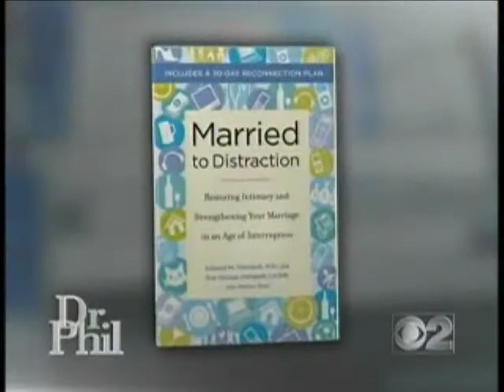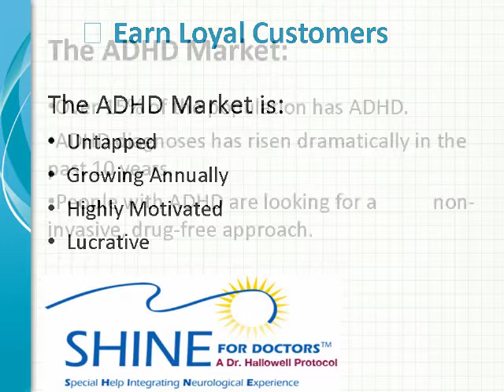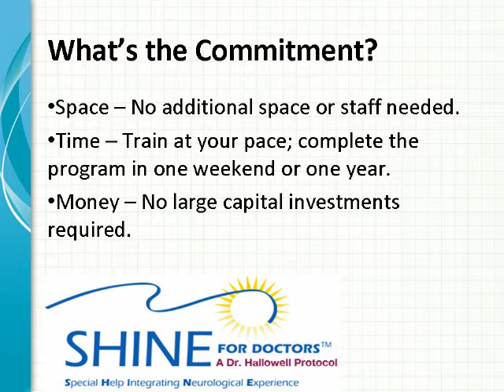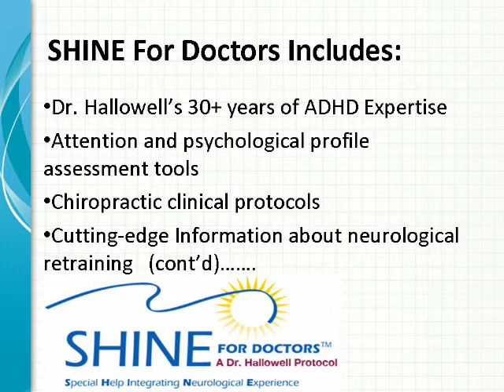SHINE For Doctors Overview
SHINE For Doctors is enables chiropractors to quickly and efficiently offer an ADHD Wellness program in their existing practices. Dr. Hallowell, world-renowned ADHD authority, has teamed up with CLA to provide chiropractors with all the knowledge, advice and marketing support they need to help people in their communities with ADHD.